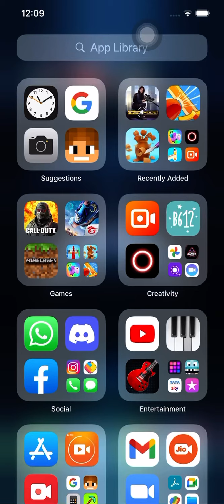Playing a new game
# AWM mode